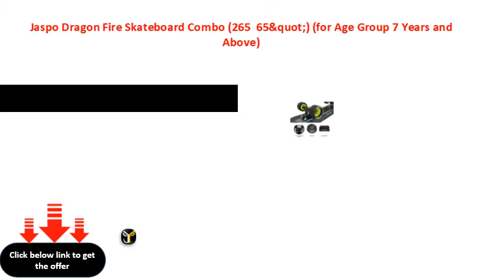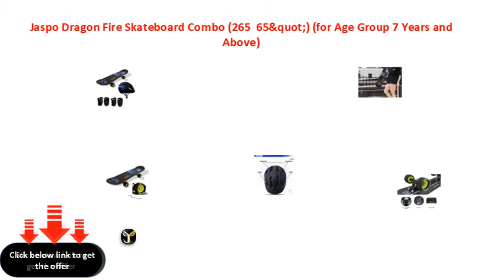Jaspo Dragon Fire Skateboard Combo 265 65&quot; for Age Group 7 Years and Above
Jaspo Dragon Fire Skateboard Combo (26.5 * 6.5&quot;) (for Age Group 7 Years and Above)